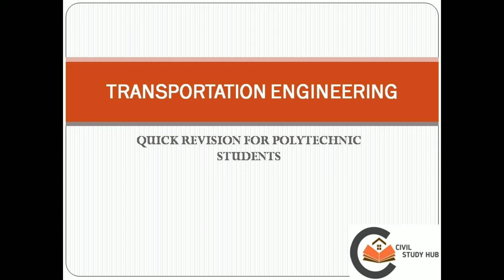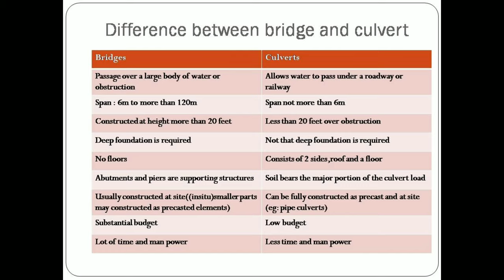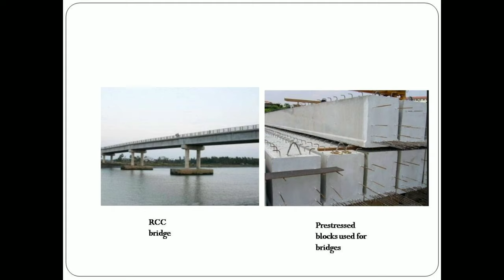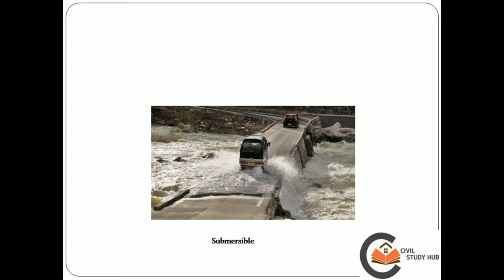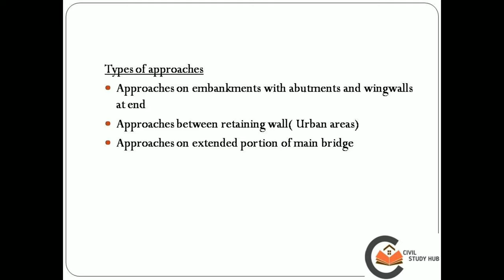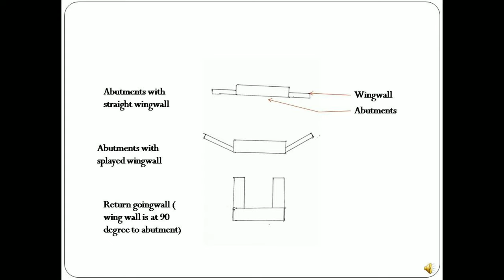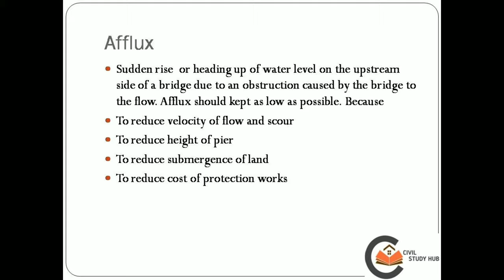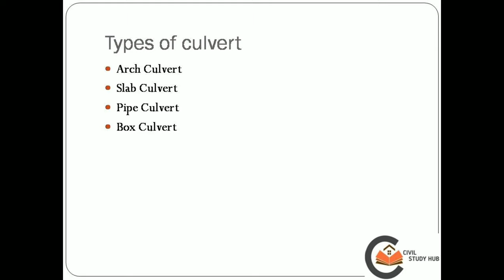Quick revision on Transportation Engineering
This video is on transportation engineering module 4 based on kerala polytechnic syllabus and module 4 comprises of bridge engineering, tunnel engineering,airport , docks and harbour. In this video we will be dealing with bridge engineering.